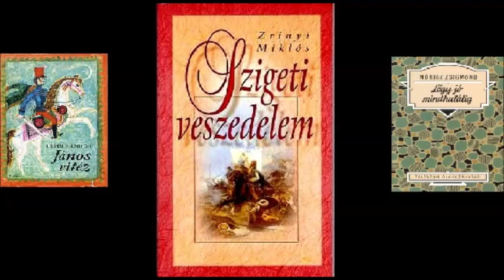Zrínyi Miklós: Szigeti veszedelem - Hangoskönyv (1./2 rész)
A hanganyagok a Magyar Elektronikus Könyvtárból származnak. Ha a videóinkat megosztod, kérünk, tüntesd fel a MEK-et is, mint forrást! Köszönjük!

Felolvassa: Bánffy György